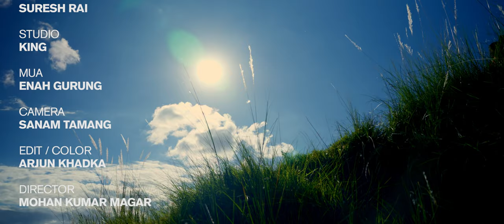Sangai Juni Kataula - New Nepali Purbeli Song | Pabitra Gurung | Tika Bahadur Magar | Mohan Magar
Namaste! Presenting you with Latest new Purbeli song by Me myself and Tika Bahadur Magar. 😊🙏

🎵 Audio Credits 🎵
Lyrics - Rama Bhujel / Mohan Kumar Magar
Compose - Mohan Kumar Magar
Arrange/Mix - Raju Karki
Vocal - Pabitra Gurung / Tika Bahadur Magar
Recordist - Suresh Rai
Studio - King Recording Studio

🎥 Video Credits 🎥
Direction - Mohan Kumar Magar
Cameraman - Sanam Tamang
Edit/Color - Arjun Khadka
Make-up Artist - Enah Gurung

Special Thanks:
Yungcha Heem
Manoj Sangson Rai
Mohan Kumar Magar
Tika Bahadur Magar

NOTE: Unauthorised downloads and uploads on YouTube and other online platforms are strictly prohibited without explicit permission. However, embedding is allowed.